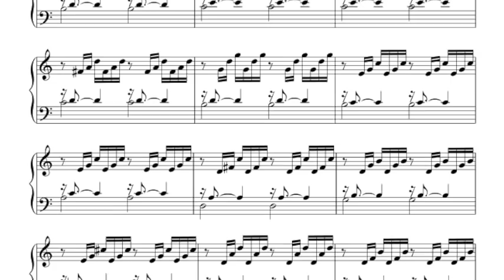"Prelude for a Prayer" - Original Composition for Classical Guitar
Produced and Performed by *Mark Jeffery Campayno*

PERFORMANCE NOTES:

*A prelude (Germ. Präludium or Vorspiel; Lat. praeludium; Fr. prélude; It. preludio) is a short piece of music, the form of which may vary from piece to piece.[1][2] The prelude may be thought of as a preface. While, during the Baroque era, for example, it may have served as an introduction to succeeding movements of a work that were usually longer and more complex, it may also have been a standalone piece of work during the Romantic era. It generally features a small number of rhythmic and melodic motifs that recur through the piece. Stylistically, the prelude is improvisatory in nature. The prelude also may refer to an overture, particularly to those seen in an opera or an oratorio.
From Wikipedia.

I've had this sitting in my DAW for about 3 months. Not quite sure what kept me from finishing it but I'm glad I did.

This piece is just what the title says,  prelude to a prayer. The message is
in the music. The somewhat agressive tone to this work makes it a bit unique for the form.

 But, preludes can be what you wish, they are short active musical interludes that preceed a larger context. Prayer can be just that.